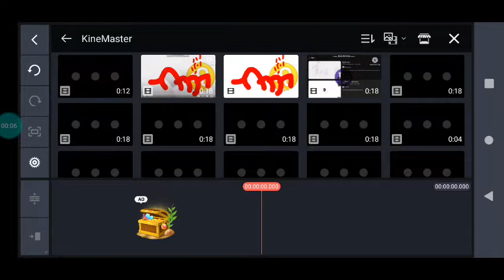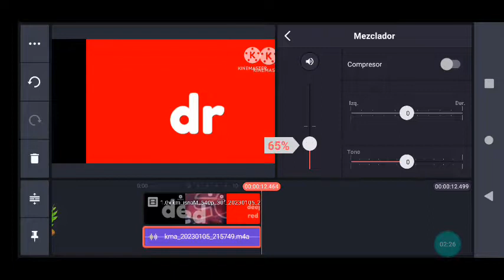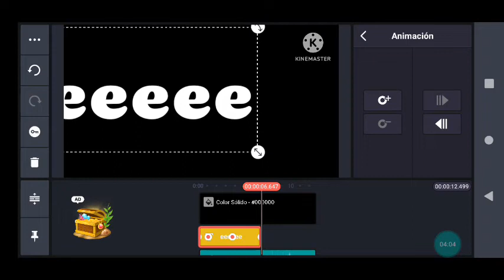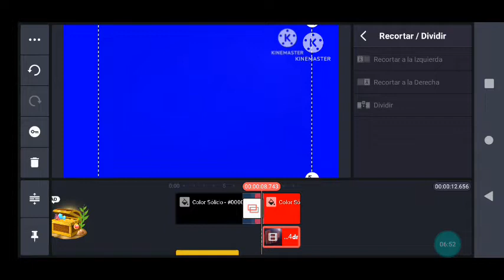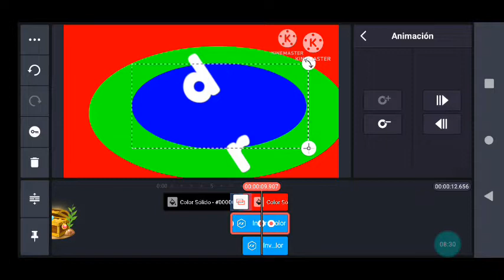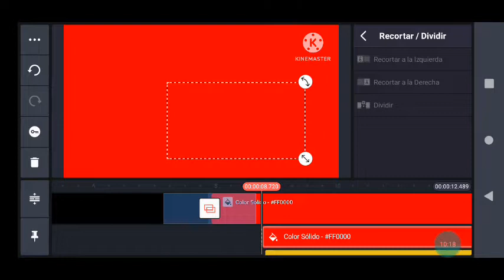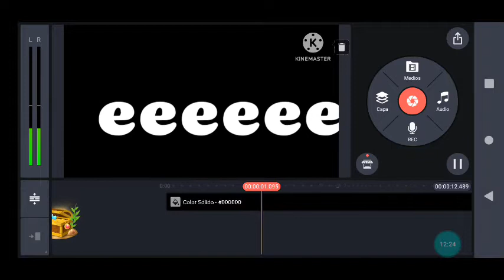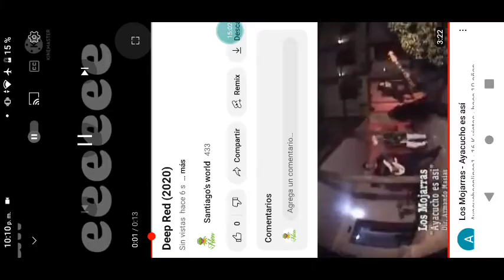deep eoa. do bello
nelSd